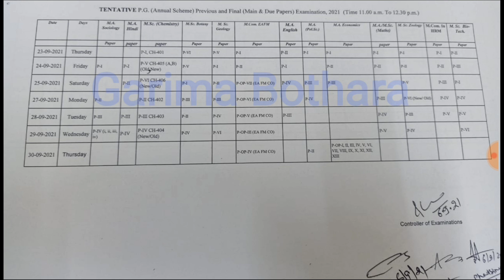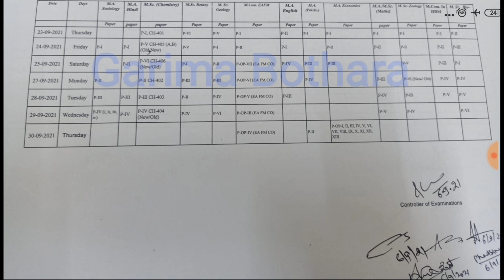University Exam 2021/परीक्षाओं का टाइम टेबल जारी/MA MSc MCom Previous and Final/College Exam 2021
University Exam 2021 || परीक्षाओं का टाइम टेबल जारी || MA MSc MCom/College Exam 2021 || Exam 2021 ||